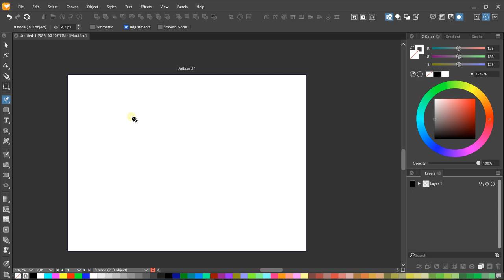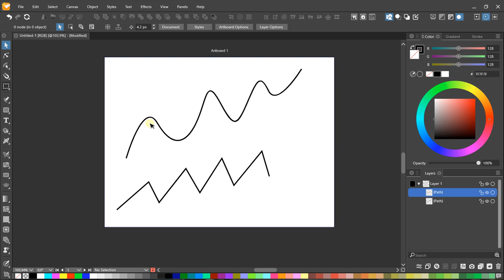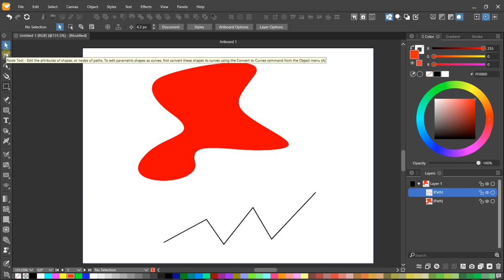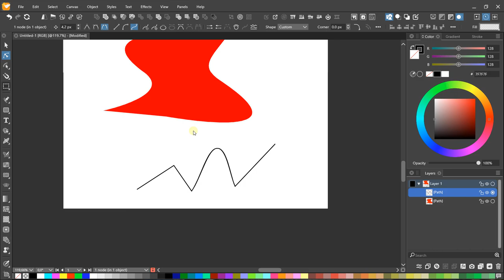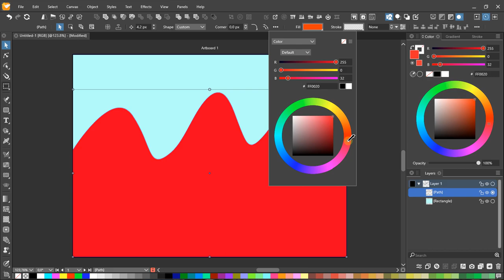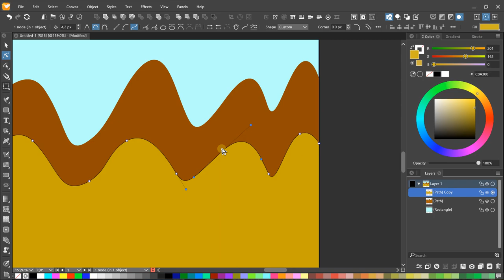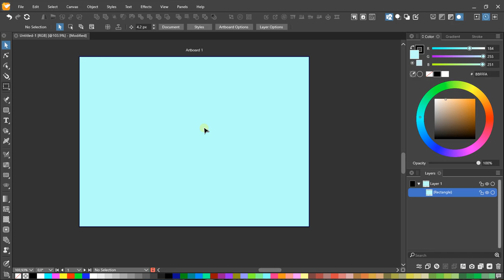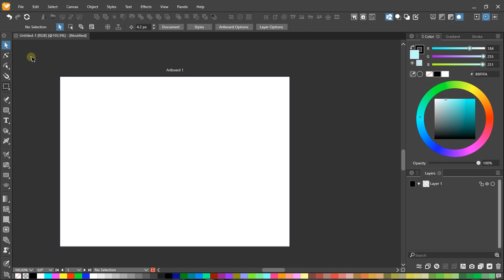Vectorstyler la plume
🔵 La description :
Vector Styler est un puissant logiciel de dessin vectoriel. Il possède de nombreux outils qui permettent de créer différents documents graphiques. De nombreux outils permettent de dessiner avec des fonctionnalités impressionnantes. Le logiciel propose des outils de création de forme qui permettent de gagner du temps dans les conceptions. Travail avec les calques, utilisations des masques, travail avec les outils de transformations, Vector Styler est un logiciel qui permet de faire des coceptions complexes. Il est une alternative idéale au logiciel Illustrator. Vector Styler est acccessible avec une licence. Avec Vector Styler, on peut importer des fichiers Illustrator.